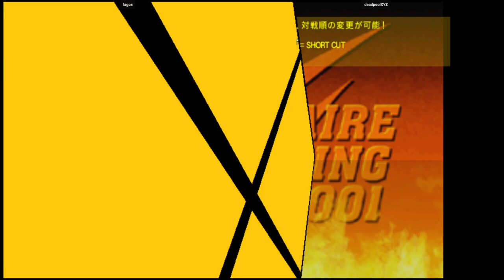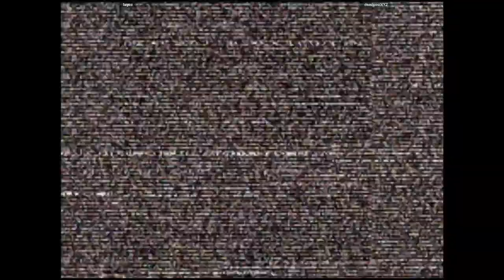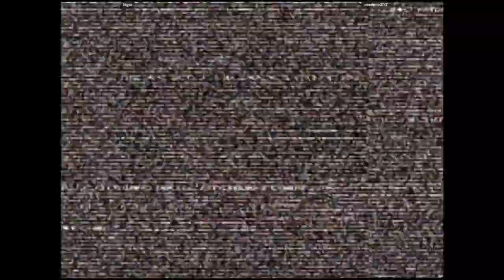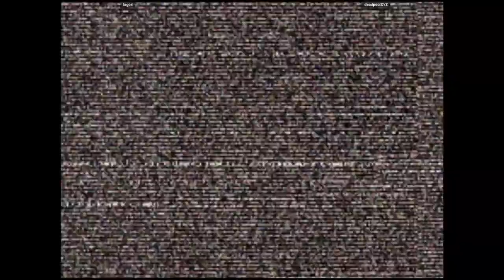CVS2 - lagos VS deadpoolXYZ | 🇦🇷🇦🇷 Fightcade2